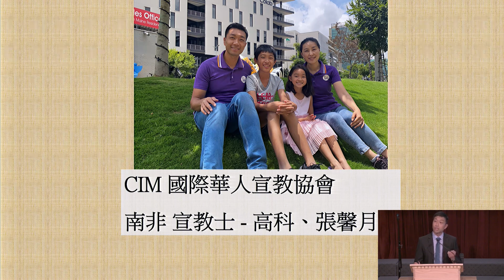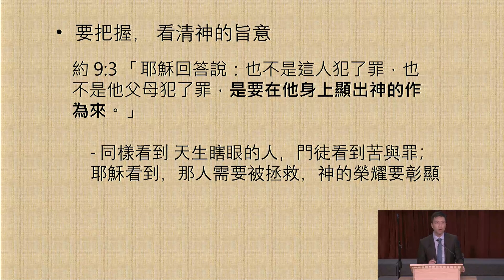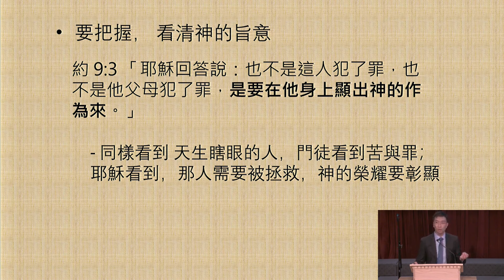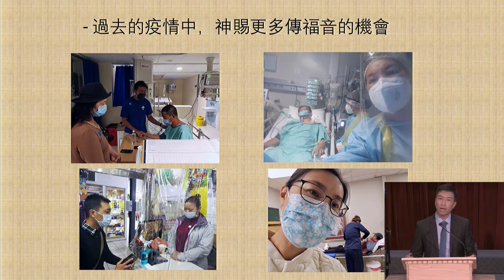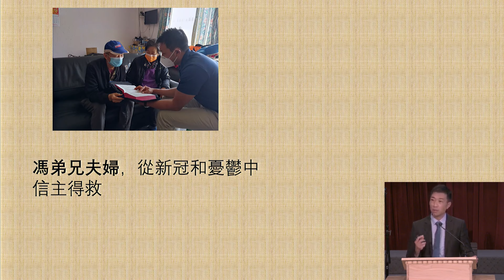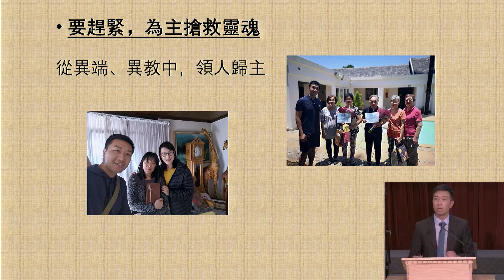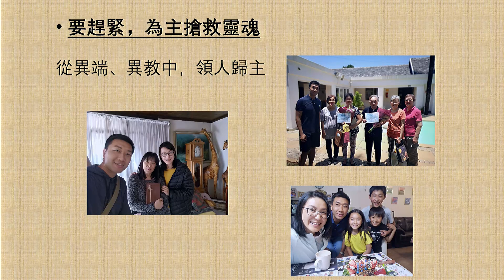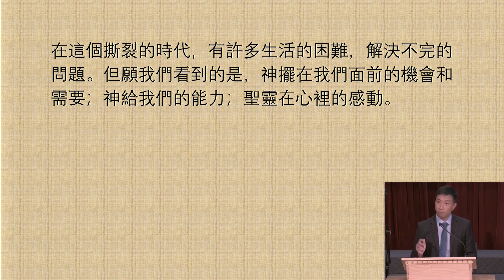【 把握机会, 为主作工 】《約翰福音9章1-7节》- 高科传道 | 活水福音教会 🙏 🕆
00:00 引言
00:13 高科传道分享南非的宣教事工

xxxxxxxxxxxxx
视频版权声明：本站提供的福音影音资源均来自网络，版权归原创者所有。
*** 我們已蒙原创者牧師/教會 授權，允许轉載。

xxxxxxxxxxxxx